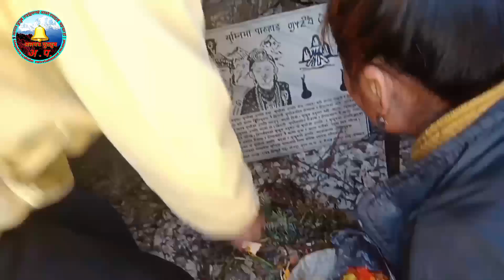salpa silichung visit vlog||स्वर्गीय आनन्द प्राप्त हुने ठाउ||साल्पासिलिचुङ्ग दर्शन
नमस्ते सम्पूर्ण साथीहरूमा !
I am making a video similar to our trip to Salpasilicho. Join us on our journey. Our night stay at the foot of the tree can also be shown in the video.
सालपासिलिचो यात्रा हाम्रो जस्ताको तस्तै भिडियो बनाउदै छु भिडियो हेरेर मनोरञ्जन लिनुहोस हाम्रो यात्रालाई साथ दिनुहोस रुखको फेदमा हाम्रो  रातको बसाई हुनेछ त्यो पनी भिडियोमा देखाउन सकिन्छ ।मेरो alapatra channel कस्तो लाक्छ तपाईँहरूलाई कृपया comment गर्नुहोस र alapatra YouTube channel मा नया हुनुहुन्छ भने alapatra channel लाई SUBSCRIBE गर्नुहोस!धन्यवाद!